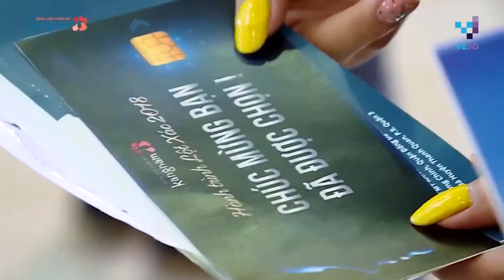Vejo || Dự án video 4 năm hành trình thay đổi những số phận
CHÀO MỪNG ĐẾN VỚI TRUNG TÂM THỰC NGHIỆM VEJO
[WELCOME TO VEJO INTERNS CENTER]

Xin nhấn vào đường dẫn để liên lạc và tìm hiểu thêm về chúng tôi:
[Please click on link to contact or know more about us]

                                                              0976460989 - Mr. Sơn Tùng (zalo/call)
🏠 129B Yen Phu side st., Tay Ho, Ha Noi, Vietnam

© Bản quyền thuộc về công ty TNHH Thương mại và Truyền thông số An Nam
© Copyright by An Nam Trading and Digital Communication Co. ☞ Do not Reup

Các sản phẩm do Vejo cung cấp bao gồm các dịch vụ về sản xuất phim, dịch vụ sản xuất các sản phẩm truyền thông và đào tạo chuyên viên kĩ thuật hậu kì. Các giao dịch đối với các sản phẩm này có thể có các rủi ro đáng kể và có thể không phù hợp với tất cả các nhà đầu tư không hiểu rõ về kì vọng mong muốn của bản thân và doanh nghiệp của chính mình.
[The products provided by Vejo include film production services, communication product production services and training of post-production technicians. Trading in these products can carry significant risks and may not be suitable for all investors who do not fully understand the desired expectations of themselves and their own business.]